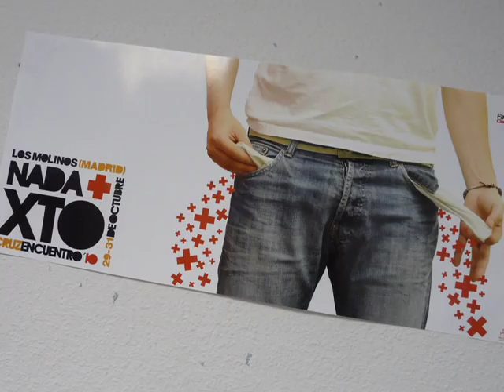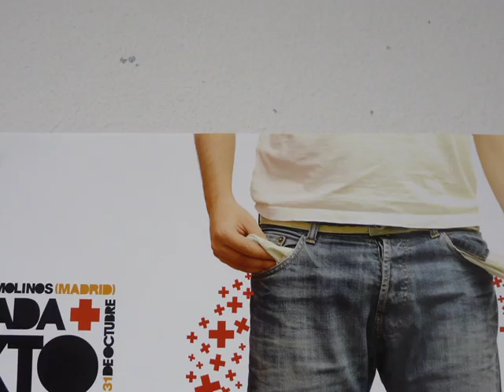Cruzencuentro 2010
Una CRUZ... Alguien da su vida. Un CRUZENCUNTRO... le recordamos con música, formación, talleres, velada... celebrando la eucaristía. Como envío, una LLAMADA: levántate!!! Para que crezca esa semilla. Para vivir como Él vivió... Nada+Xto!!!